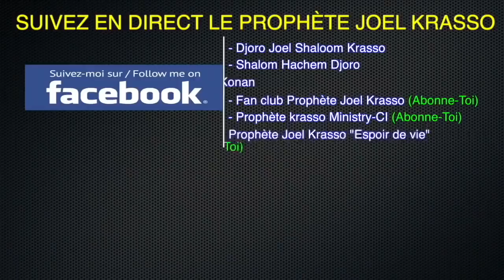Prophète Joel Krasso "Comment annuler la maledictionn sur sa vie ALLEMAGNE" SAM 19 MAI 2018